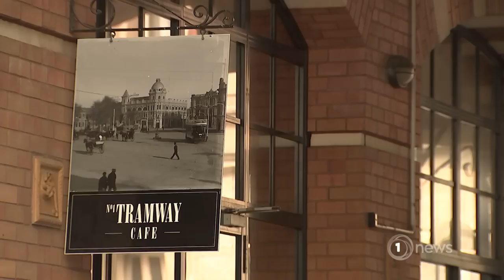Reaction as NZ economy officially in recession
So what exactly will the impacts be?